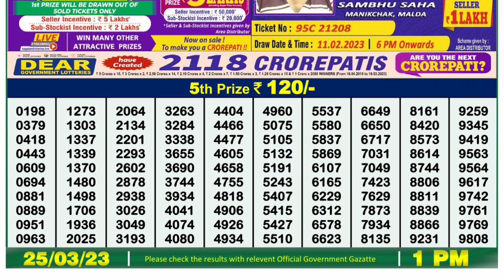🔴Dear Lottery Sambad Live 1pm today 25.03.23 Nagaland State Lottery Result